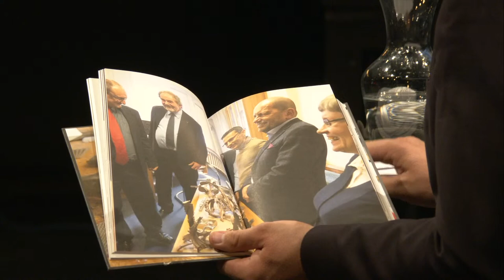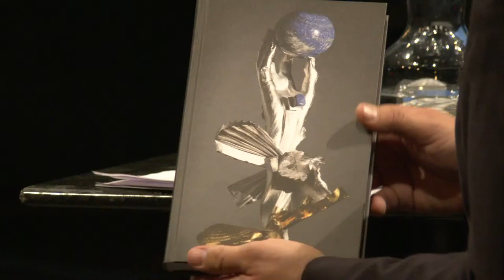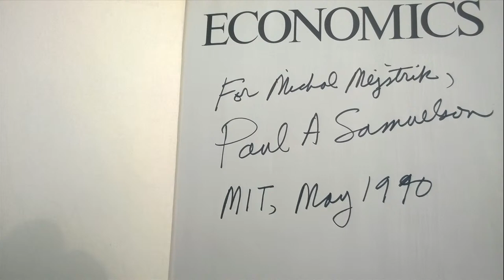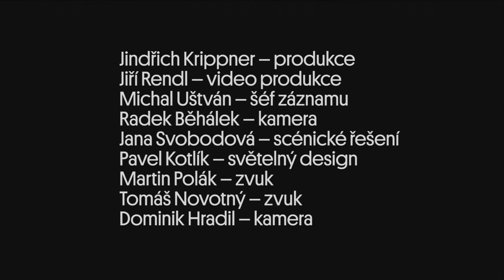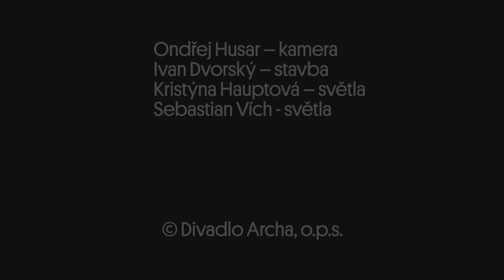MMM – Michal Mejstřík Memorial / online z Divadla Archa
MMM – Michal Mejstřík Memorial
8. dubna 2021 20:00 – 21:30
Online z Divadla Archa

Divadlo Archa pořádá ve spolupráci s EEIP setkání na počest prof. Michala Mejstříka. Večer připomene předního českého teoretického ekonoma, podnikatele, učitele, vládního poradce, podporovatele umění, prosazovatele podnikatelské etiky, ale především skvělého přítele, který v době lockdownu podlehl covidu. Večer s názvem MMM – Michal Mejstřík Memorial připravili Tomáš Sedláček, Radek Špicar, Dita Tesárková a Ondřej Hrab.

Osobnosti hospodářského, akademického a kulturního života vzpomenou na ohromující rozsah práce člověka, který významně ovlivnil náš přechod z totalitní ekonomiky zpět do Evropy. Během večera promluví prof. Jan Švejnar, (Columbia University) Tae Jin Kim (Velvyslanec Korejské republiky), prof. Stanley Nollen (Georgetown University), Helena Bezděk Fraňková, (ředitelka Státního fondu kinematografie), prof. Lubomír Mlčoch, (FSV UK), Jana Reichová (výtvarná kurátorka), Martin Kratochvíl (hudebník), Alessandro Pasquale (CEO Mattoni 1873), Kryštof Mejstřík (CEO Adidas Sverige AB) a další. Večerem vás provede Václav Moravec.

Program bude frázován živými hudebními vstupy dua Martin Kratochvíl a Tony Ackerman.

MMM – Michal Mejstřík Memorial bude živě streamován z Divadla Archa a různých koutů světa ve čtvrtek 8. dubna 2021 od 20.00.